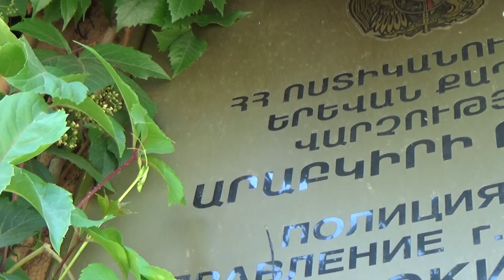Արաբկիրի ոստիկանները վերահաստատեցին գիշերային անդորրն ու հայտնաբերեցին թմրանյութ